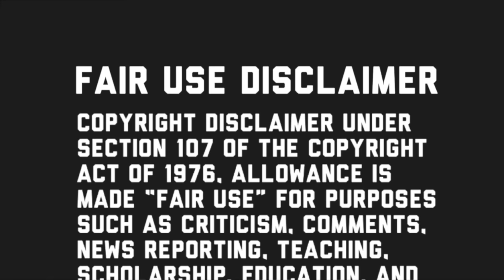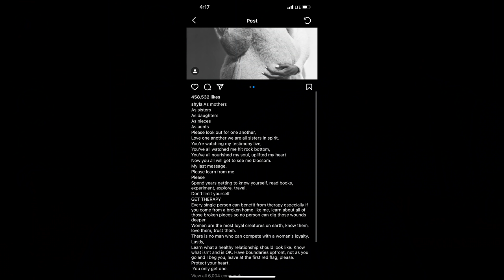SHYLA RESPONDS TO LANDONS TRUTH, CATHERINE MCBROOM GETS THIS DONE, OVER HOUSE AUCTION!?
CATHERINE MCBROOM GETS THIS DONE, OVER HOUSE AUCTION!?

8805 W. Van Buren  St. Unit #1054